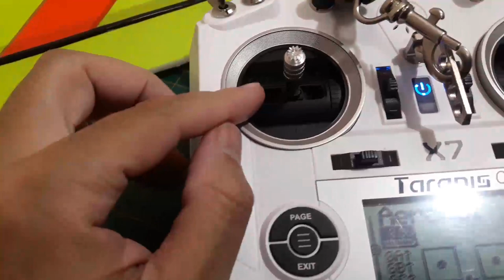Nova ASA - Passo a passo Montagem | colunaDRONE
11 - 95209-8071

Receptor FrSky:
(o mesmo usado no vídeo)

(outra opção, compatível com Frsky)

Motor (neste kit já vem o spinner - ideal são motores acima de 2000kv)

Hélice (pode ser necessário um pequeno ajuste de tamanho da ponta das hélices)

Quer começar a aprender a INVESTIR DO ZERO na Bolsa de Valores com pouco dinheiro?

NOVO Xiaomi Fimi X8 2022

Rádios